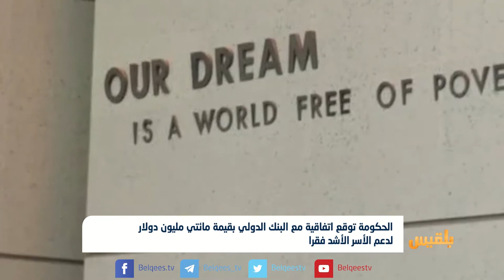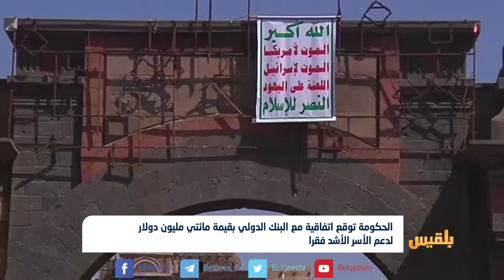توقع اتفاقية مع البنك الدولي بقيمة مائتي مليون دولار لدعم الأسر الأشد فقرا | تقرير: محمد عبد المغني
الحكومة توقع اتفاقية مع البنك الدولي بقيمة مائتي مليون دولار لدعم الأسر الأشد فقرا | تقرير: محمد عبد المغني